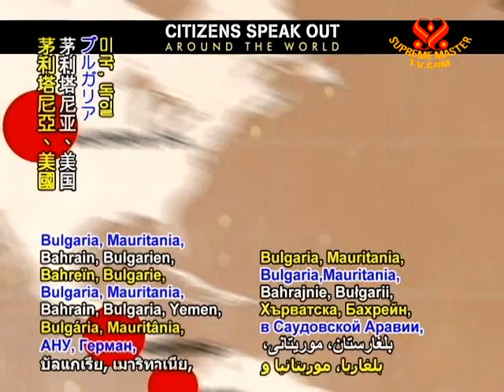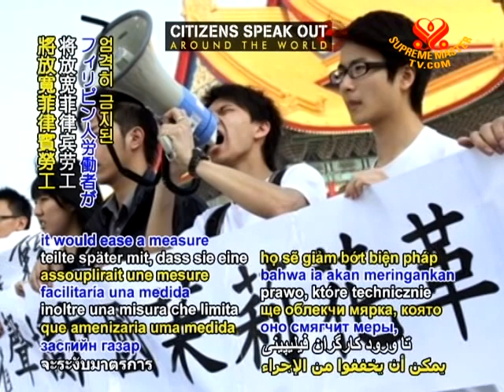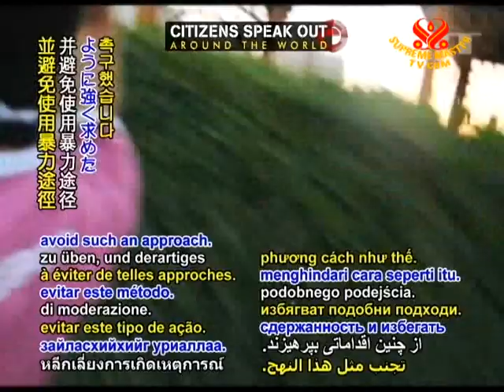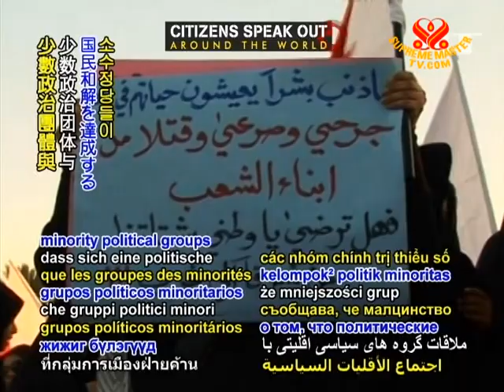More citizens speak out - 15 Mar 2011